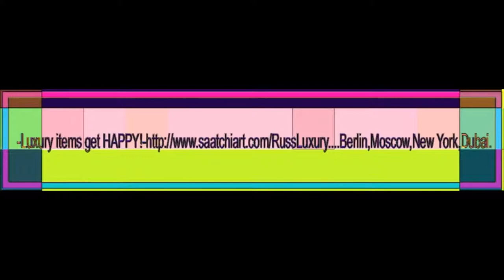Photo Art New Generation - Exclusive-Company by Russ & Luxury-Gallery.Meine Diashow